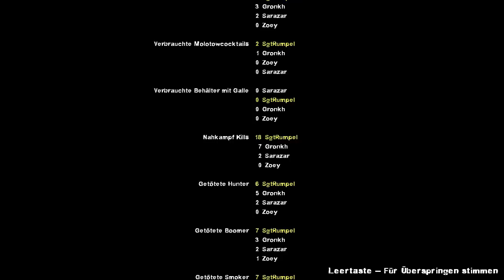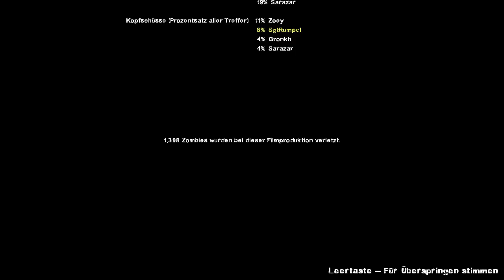Let's Play Together Left 4 Dead #004 - Survival of the Fittest [720] [deutsch]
«LET'S PLAY TOGETHER LEFT 4 DEAD»
Kommentiertes Gameplay von Gronkh, SgtRumpel und Sarazar (2012).

Es ist wieder soweit! Lange haben wir die erfreuliche Gesellschaft von Zombies nicht vermeiden können. Nun sind wir, Gronkh, Sarazar und SgtRumpel wieder unterwegs in dunklen Gängen und kaputten Häusern, um sich dem Schrecken ohne Ende zu stellen. Und dabei allerlei Blödsinn zu quatschen.